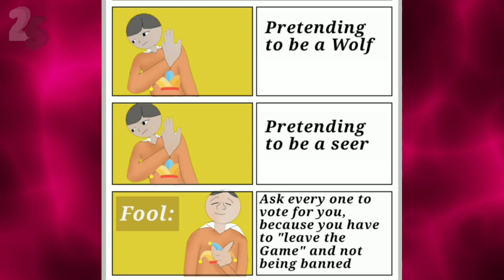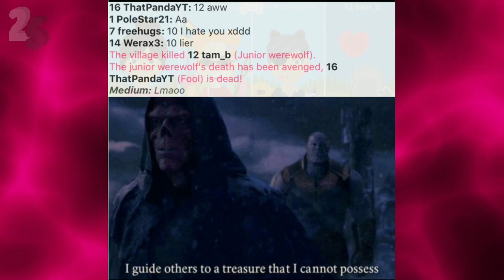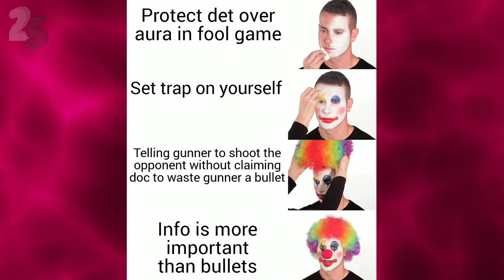RARE Werewolf Online Memes Compilation #15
Comment 'Start Of The Line' If You See This

BLACKBOX SOFTWARE

I'm an Android app and Discord bot developer!

ADVERTS

Earn money online by simply taking surveys, watching videos,
and completing challenges.

CREDITS

Channels: instagram-ideas and memes
Users:
MNOGOZNAAL#1535, TaipanT#7111, Chill Cultivator#7116,
spork#0002, ALabre#4726, Diana_Kov#2811, Dazai666#7881,
ᔑℸ ̣ ℸ ̣ ᒷリℸ ̣ ╎𝙹リ 420#4571, Vắc-xin Virus Corona#9716,
_fildo#2417, K1ng#7043, Mmaarten#1769, Captain Lex#4206,
Omatek#2994, SweetDashie#2817, MeldeAlleNoobs#5476,
Random Role#5062, Cuddle#1363

MY SETUP

Mobile
➤ Tablet: Samsung Galaxy Tab A 2018
➤ Phone: Alcatel U5
➤ Screen Recorder: AZ Screen Recorder Premium
➤ Editing: PowerDirector Premium and Kinemaster Premium

Comment 'End Of The Line' If You See This